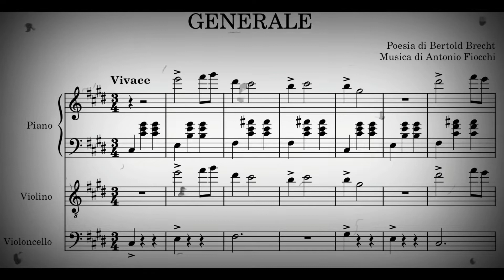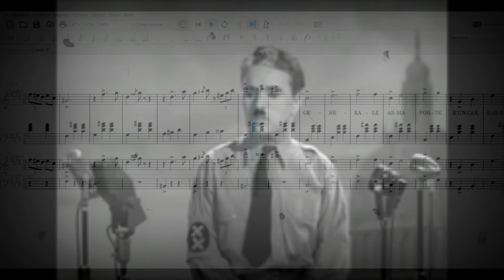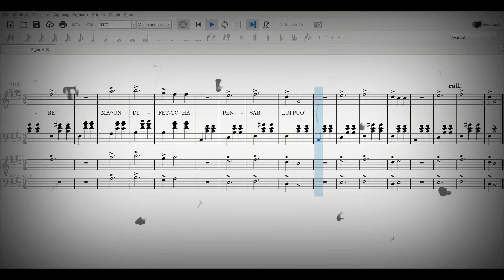La ragione umana che si oppone alla guerra è più forte d'ogni arma, anche di quella più distruttiva.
NO ALL'INVIO ARMI ALL'UCRAINA!! BASTA, FERMIAMO LA GUERRA PER VIA DIPLOMATICA!! PACE SUBITO!!

GENERALE

Generale, l'arma forte è un carro armato.
Spiana un bosco e massacra cento persone.
Ma un difetto ha:
vuol un carrista.

Generale, ben potente è il bombardiere.
Vola più ch'una tempesta, porta elefanti.
l'esperto vuole.

Ah, generale! L'uomo può far,
può far di tutto, volare, distruggere...
pensar lui può.

                                 (Bertolt Brecht)

La ragione umana che si oppone alla guerra è più forte di tutte le armi, anche di quelle più distruttive.